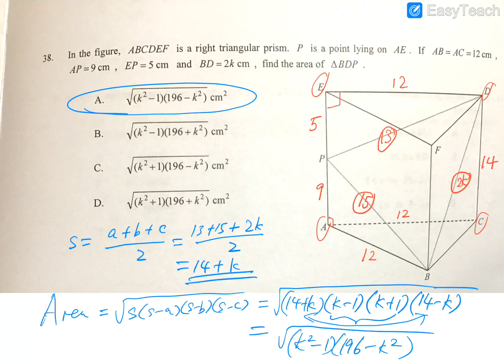解卷2:第38題 希羅公式2020年DSE數學公開試題目 MC Lin HK 數學3分鐘